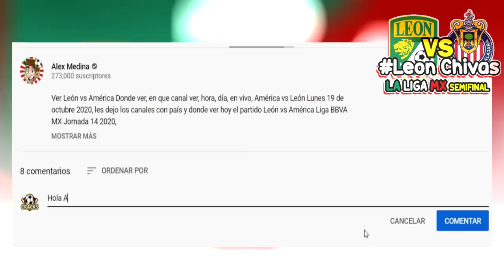🔴 En Vivo: LEÓN VS CHIVAS | ✅ Resumen semis | 📺 FOX SPORTS | chivas vs leon 2020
Donde ver león 1-0 chivas en vivo, resumen Donde ver chivas vs leon, en que canal ver, hora, día, en vivo, Chivas vs León Jueves 3 de Diciembre 2020, les dejo los canales con país y donde ver hoy el partido león vs chivas en vivo Liga MX, león vs chivas, memes previas al partido, león vs chivas en vivo, memes león vs chivas en vivo.